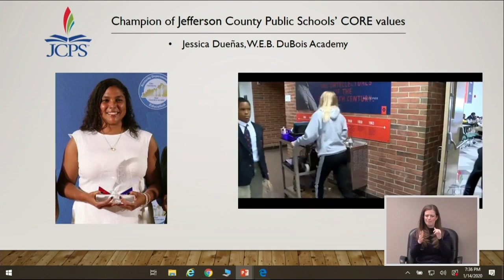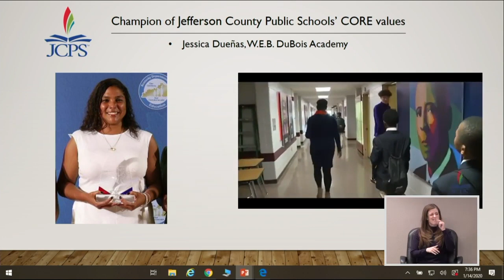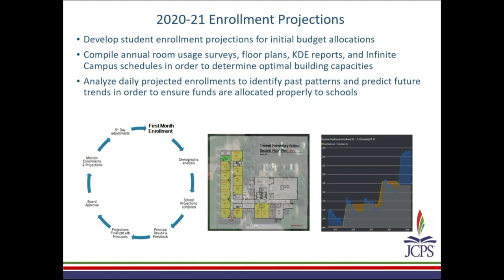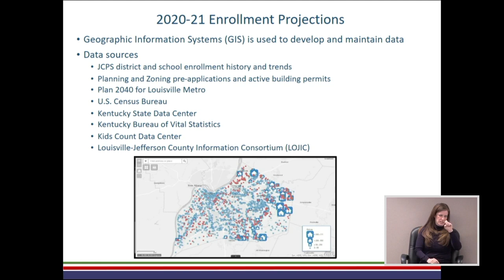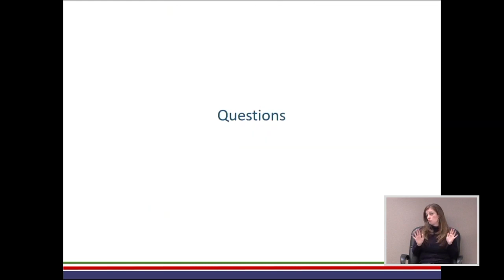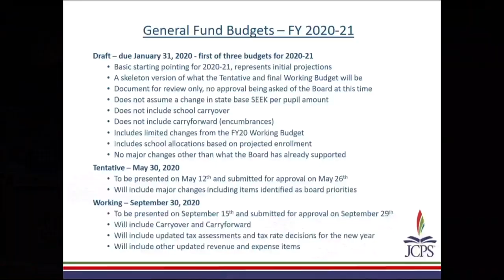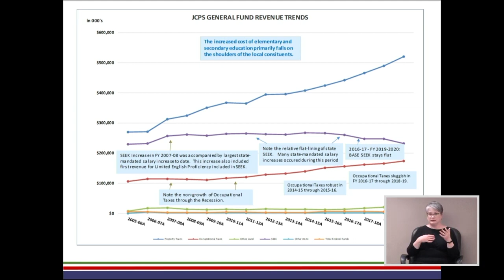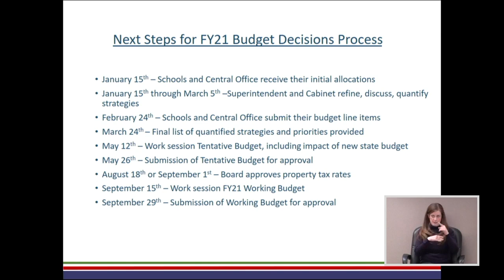JCBE Meeting -- January 14, 2020